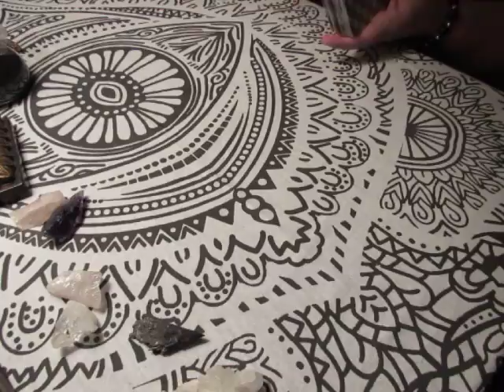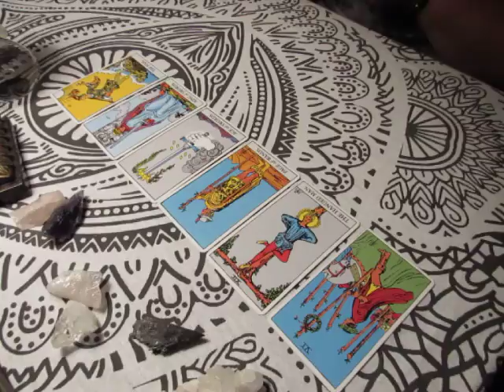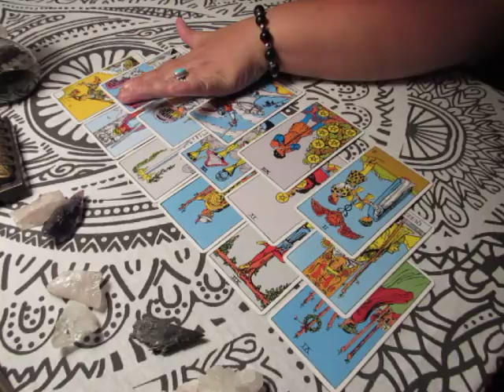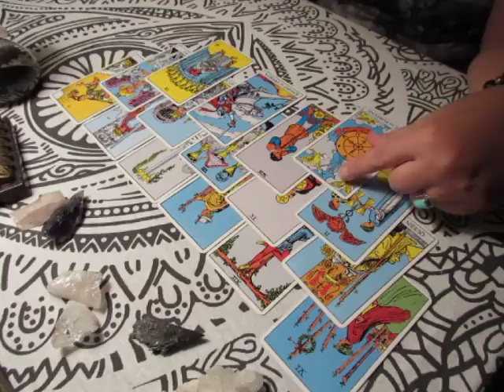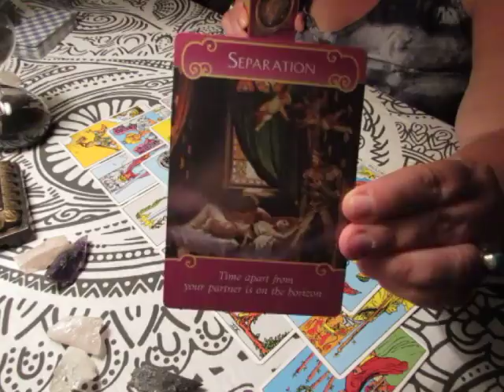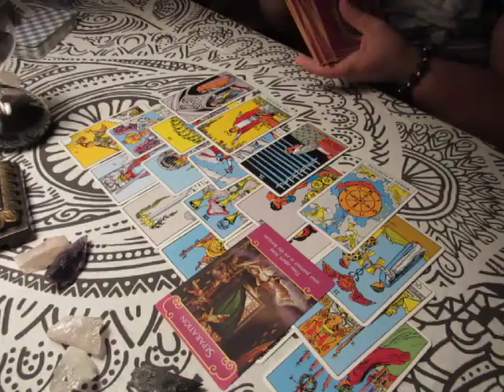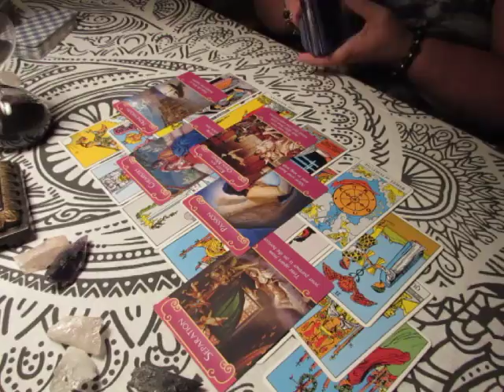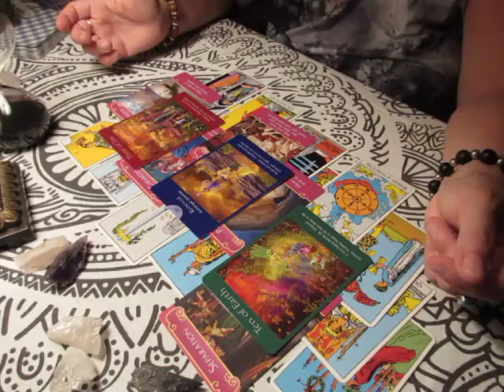~SAGITTARIUS~JULY 2017 Tarot Reading***So So Close***